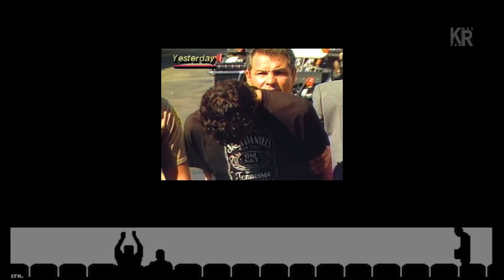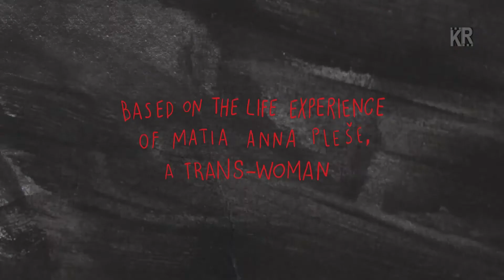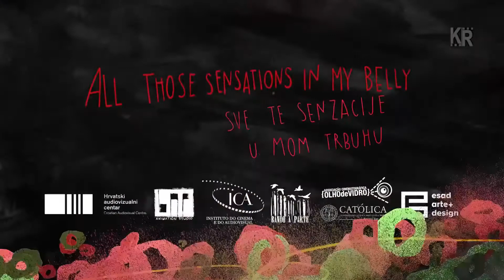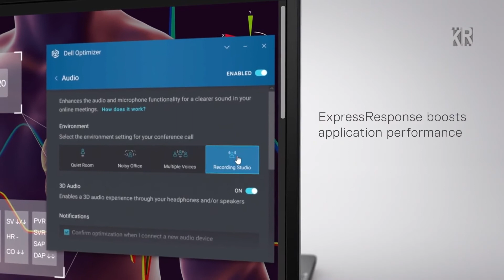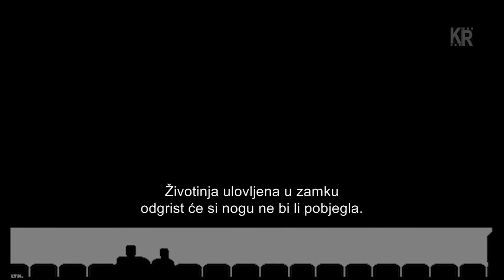KRATKI REZOVI 1154 Tonči Bibić 07 10 2020 HD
U ovoj emisiji:
- u kinima MARE: treći igrani film hrvatsko-švicarske redateljice Andree Štake i njena druga suradnja s našom Marijom Škaričić (koja je ovoj sjajnoj glumici donijela rekordno treće Srce Sarajeva!), ujedno je i prvi autorski cjelovečernji film snimljen u potpunosti na području Konavala;
- u kinima BOG POSTOJI, NJENO IME JE PETRUNIJA: još jedan 'ženski film' u emisiji, ali puno manje hrvatski, s obzirom da je riječ o makedonsko-belgijsko-slovensko-francusko-hrvatskoj koprodukciji koja se odigrava u Štipu i na makedonskom jeziku. Dvije nagrade na Berlinaleu, doduše, nimalo ne sliče na medvjeda, ali zato je nagradu LUX ovom filmu dodijelio sām Europski parlament, pa ako se osjećate Europljanima, pravac kino;
- 30. Animafest Zagreb podijelio je pregršt nagrada, a najveći dio laureata imate u emisiji;
- ZagrebDOX je nakon otkaza u ožujku ipak dobio svoje posebno ovogodišnje izdanje, pa zavirite...
- zašto kina trebaju umrijeti, i zašto im preostaje samo 6 mjeseci života, saznajte na samom kraju emisije.